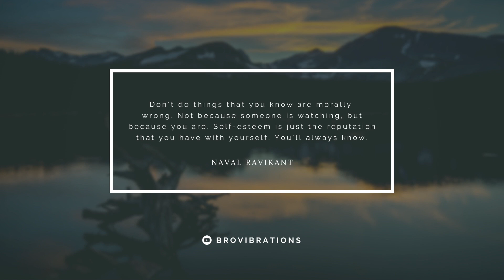R E L A X 🌿 - Beautiful Relaxing Music For Stress Relief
If you need some time to unwind and de-stress from the busy world, then I have the perfect solution - a 10-minute relaxation mix.  Please enjoy this soothing and calming mix to help you re-center and focus so you can make the most of the moment. This mix is great for relaxing, meditating and studying. Enjoy!

Relaxation is an essential part of life. Taking time out to relax and unwind can help reduce stress, increase concentration, and overall help improve your mental and physical health. Relaxation can be as simple as taking a few deep breaths or doing some gentle stretching. It can also involve activities such as reading a book, taking a walk, listening to music, or having a cup of tea. Whatever you choose to do, taking time out to relax can help you refocus, recharge, and be more productive in the long run. So, don't be afraid to take some time out of your busy day to relax and give yourself a break.

🎧 Tracklist:
[00:00] The Bird's World - Elm
[13:04] Bro-Inspiration ✨

Hi, Bro-Vibrations is for Bros' who have busy lives and need a few minutes to unwind and relax. This channel aims to help people who need music for focus and productivity. I also upload educational and motivational content.

🎯My Goal: To inspire and impact people. To make you smile, have fun, create cherished memories, and open your creative mind🧘.

🎶 The Bird's World - Elm Lake by Epidemic Sounds.

✌️Thank you very much for listening. Have a wonderful day and thank you for checking out my video.